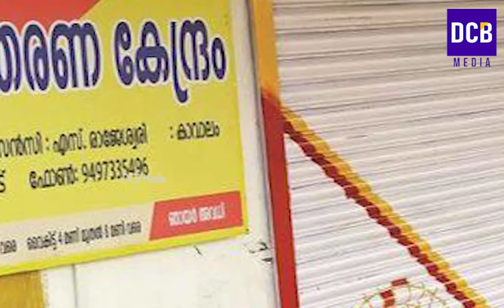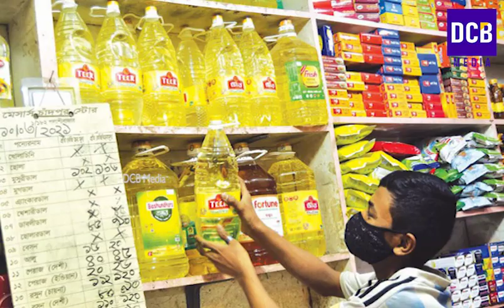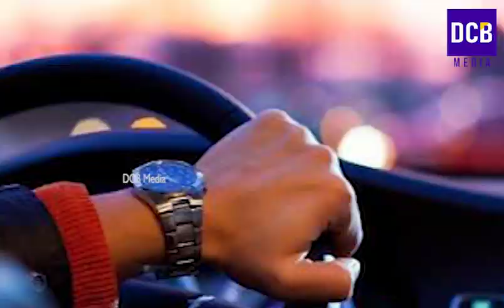റേഷൻ കാർഡ് ഉടമകളുടെ പരാതിക്ക് നാളെ പരിഹാരം | 10 രൂപ കുറച്ച് ഭക്ഷ്യ എണ്ണ | Kerala ration update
റേഷൻ കാർഡ് ഉടമകളുടെ പരാതിക്ക് നാളെ പരിഹാരം |  10 രൂപ കുറച്ച് ഭക്ഷ്യ എണ്ണ ലഭിക്കും | വാഹന ഇൻഷുറൻസ് പ്രീമിയം പുതിയ രീതിയിൽ | Motor vehicle insurance latest news
Kerla ration latest updates in july 2022
July ration allotment to every ration cards in Kerala
July ration distribution details in malayalam
July ration distribution in kerala
kerala ration card latest news

Motor vehicle insurance latest updates in 2022